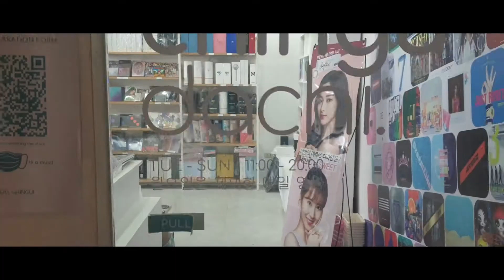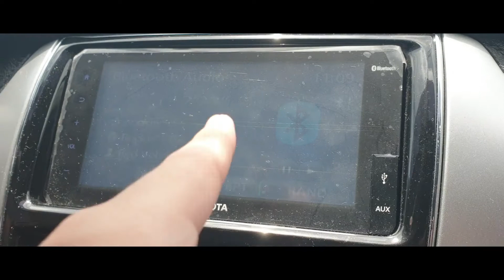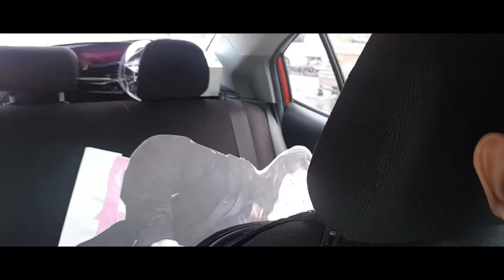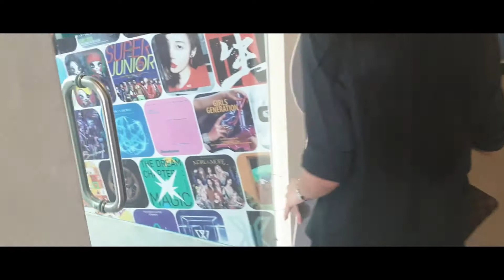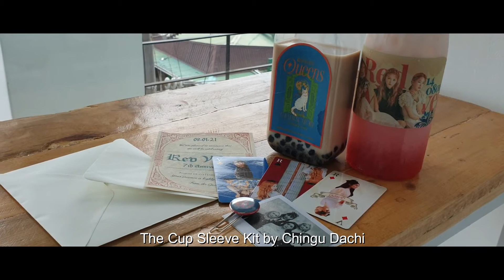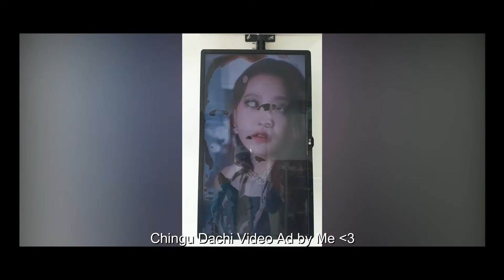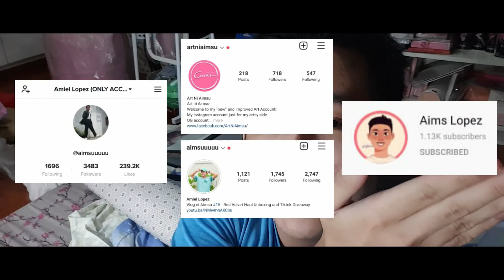VLOG NI AIMSU #18 - RED VELVET 7TH ANNIVERSARY CUP SLEEVE EVENT (FT. MARS JAZ X CHINGU DACHI)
THE QUEENS ARE FINALLY BACK!
My Kumare, Jaz, held a fan project dedicated to Red Velvet's 7th Anniversary on August 1, 2021. She organized two LED Ads along Edsa and 1 LED ad in Chingu Dachi where she also had a collab with for a cup sleeve event. The event was a success all for the girls! :D